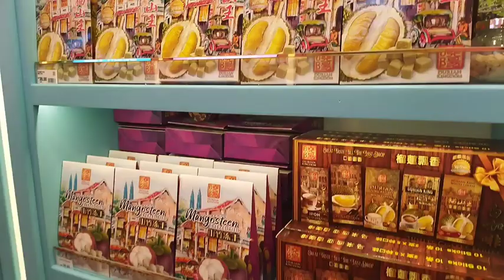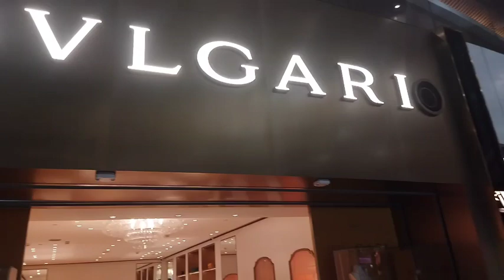Malaysian transit, Sri Lanka to Auckland travelling diaries